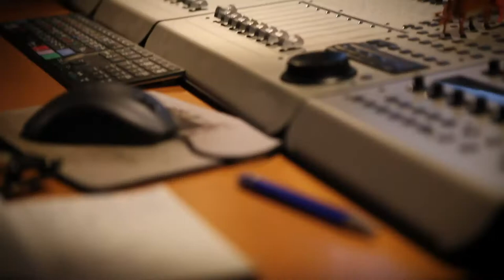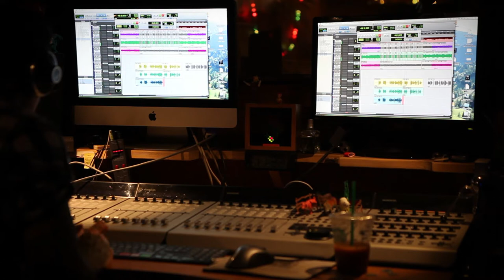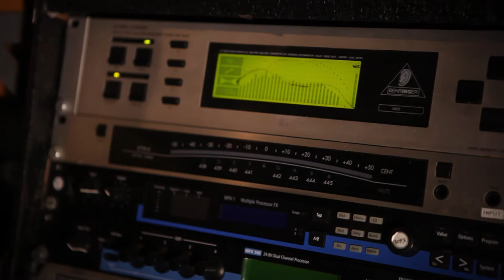Making of "MILE END"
a short film about the "MILE END" recordings in London with William Control.

a full documentation will be released in fall 2013!!!